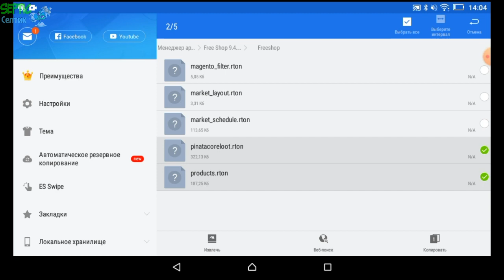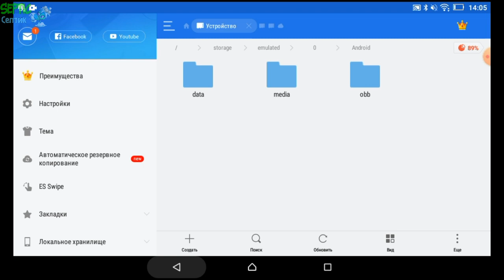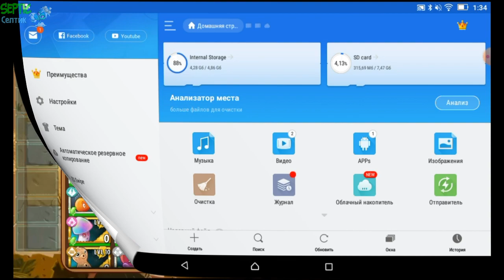Взлом на Plants vs. Zombies 2 абсолютно на Всё (9.4.1)